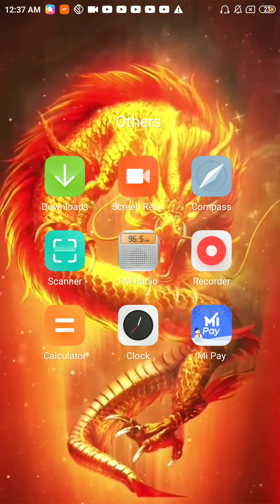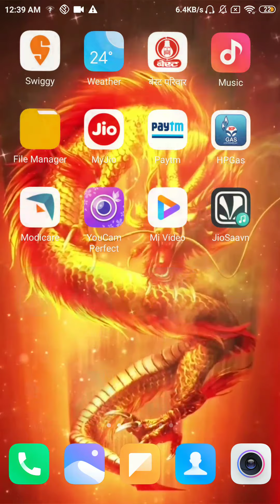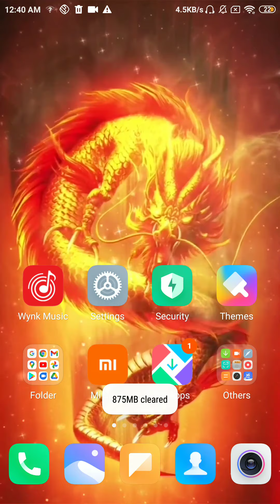7 January 2021